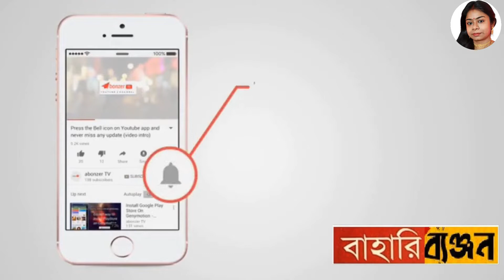অনুষ্ঠান বাড়ির স্বাদে নিরামিষ দই বেগুন |Doi Begun |Niramish Doi Begun| Dahi Baingan| BahariByanjon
অনুষ্ঠান বাড়ির স্বাদে নিরামিষ দই বেগুন || Niramish Doi Begun || Doi Begun Recipe in Bengali Style
doi begun recipe,niramish doi begun,bengali doi begun,niramish recipe,bengali veg
দ‌ই
Doi Begun - Popular Bengali Veg Recipe Brinjal With Yogurt - Dahi Baingan
খুব সহজ ভাবে দ‌ই বেগুন একবার খেলে বারেবারে বানিয়ে খাবেন/doi begun/bringal/vegetarian recipe
দই বেগুন এইভাবে বানালে স্বাদ হবে দুর্দান্ত|Doi Begun|Dahi Baingan|Eggplant in spicy yoghurt sauce